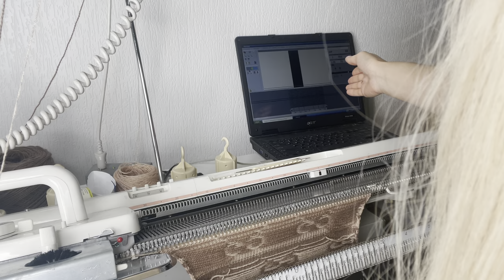Jacquard pattern || Machine knitting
Link to self-adhesive sticky tape
This project is suitable for beginners with some experience.